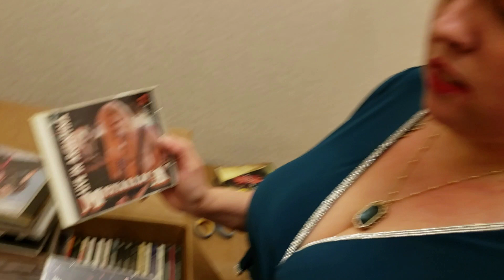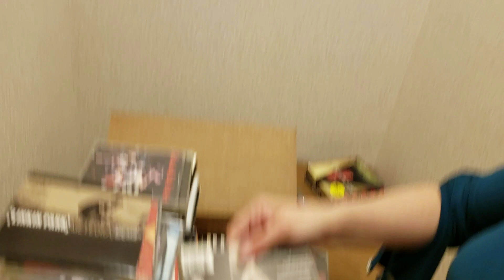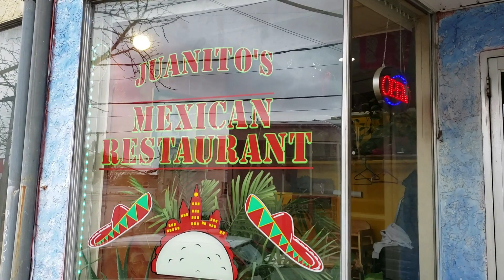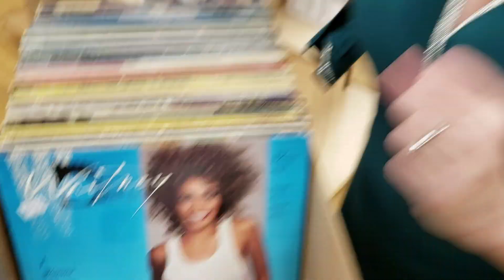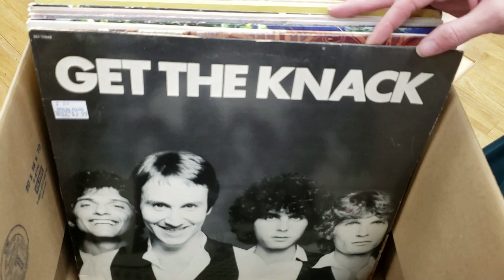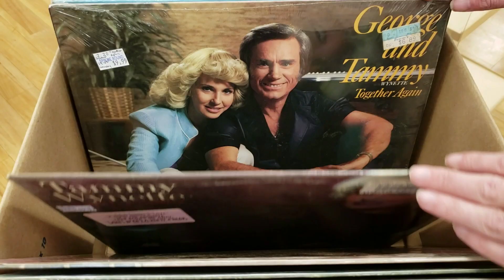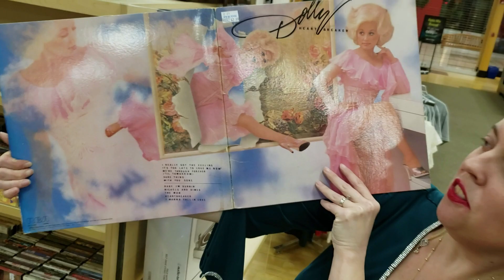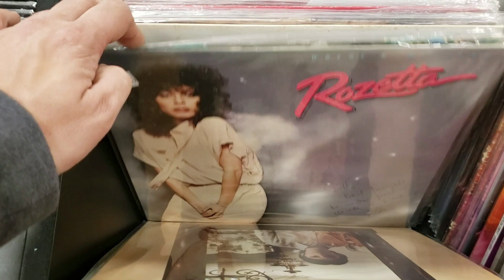Rock, Paper, Scissors & Vinyl Records with Fun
What's your Favorite Records & (or) CD's shown in this video?

First the Cameraman had to ask us his "Very Important Question". After that he scared me to death while I was finding CD's to clean. Of course we went to lunch, Taco's Rock.  Then we get into tonight's just priced Vinyl Records.  Last but not least I am the NEW Rock, Paper, Scissors CHAMP!!!  It turned out to be a very fun day.